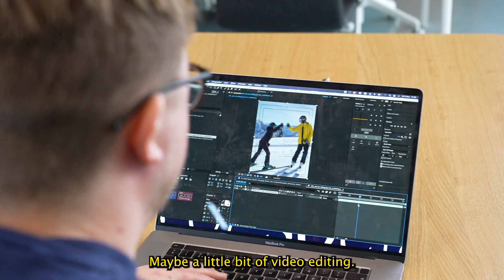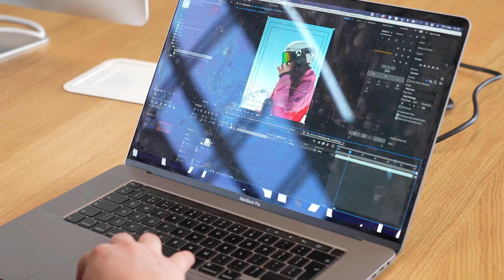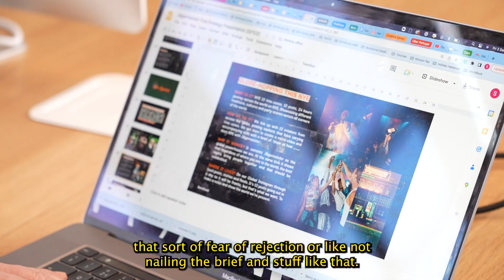Alumni Stories: Seth Wallis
Seth Wallis is a motion graphic designer who graduated from the BA (Hons) Motion Graphics course in 2015.

Since graduating, he has worked in a mixture of freelance and agency roles and is currently working as a senior motion designer at Born Social, a global social media agency based in London.

As well as being a skilful creative, he is also a member of award-winning ska reggae band Chainska Brassika. The nine-piece band have performed at massive festivals like Glastonbury and recorded an album at the famous Harry J Studio in Jamaica, where Bob Marley also recorded.